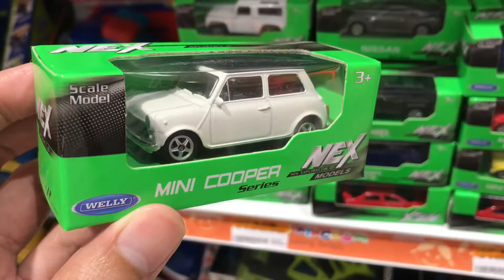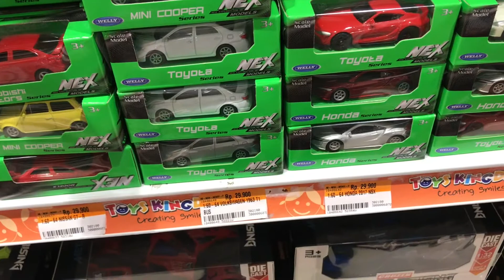Welly Nex Diecast Car Toys 1 : 64 Scale Hunting at Toys Kingdom Yogyakarta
Welly Nex 1 : 64 Hunting Video